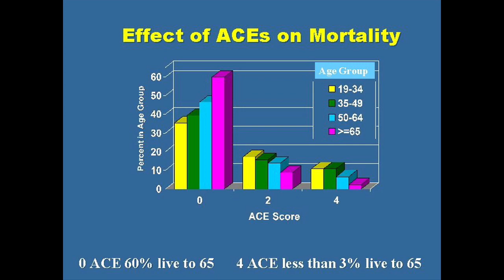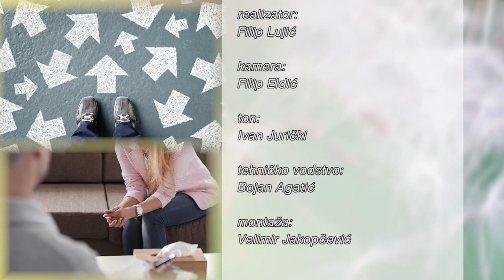Introspekcija-u gostima JELENA OREŠKOVIĆ ATABEYKI ( OTV, 21.03.2022)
U suradnji sa IPD centrom i terapeutom Tomislavom Kuljišem, Marijana Perinić  nastavlja s drugom sezonom talk-showa Introspekcija, i to na Otvorenoj televiziji ( OTV).
Tema 4.ovosezonske epizode je PRIRODNO STARENJE a u gostima je instruktorica pilatesa i kreatorica vlastite metode vježbanja lica JELENA OREŠKOVIĆ ATABEYKI ( 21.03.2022)